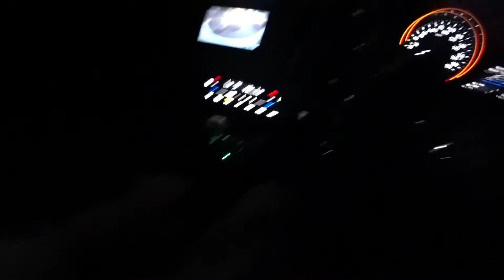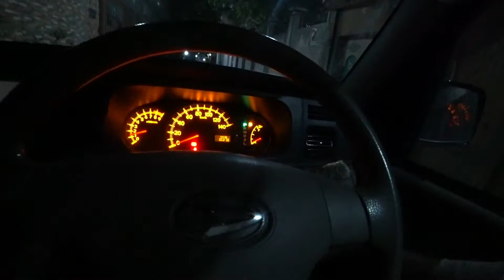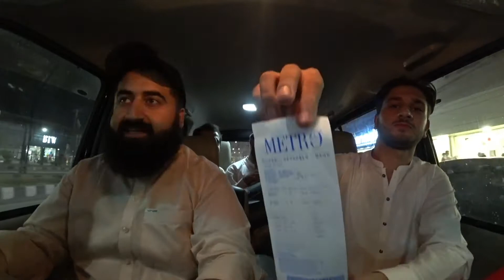Eid Shopping Vlog 2022|Eid ul Fitr|New Pashto Vlog|Shinwari Vlogs